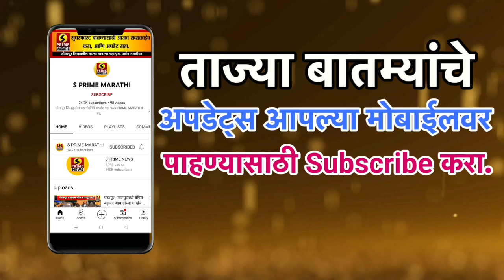दोन वर्षाच्या चिमुरड्याला डंपरने चिरडले | सोलापूरमधील दुर्दैवी घटना